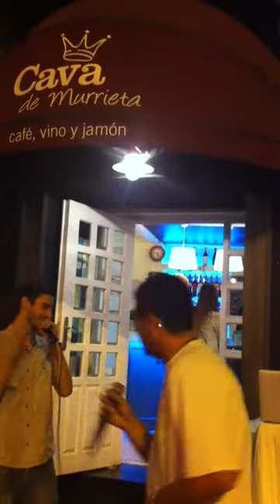INSPIRACIÓN SONORA, 'Una 188' (introducción)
Actuación de "INSPIRACIÓN SONORA" en los Encuentros República del ARTE en la CAVA durante las Fiestas de San Mateo.

Concierto realizado el día 21 de septiembre de 2013 a las 21:00 h.
CAVA de MURRIETA
c/ Marqués de Murrieta 29 (esq. c / Vitoria) en Logroño (La Rioja)

INSPIRACIÓN SONORA
Género Hip-Hop

A.L.M: es el nombre de uno de los componentes del grupo Inspiracion sonora.
Creando su propia musica desde el 2009 con dos maquetas a su espalda. La primera con el grupo 3pkings llamada ''mantenlo real'' salida en el 2010 y la segunda en solitario en el 2011 titulada ''El lado amargo''
MC Riojano de Santo Domingo de la Calzada curtido en esto del Rap.

El Negro : es el nombre del otro componente del grupo Inspiracion sonora.
Mantiene dos maquetas en su trayectoria, la primera en el 2010 ''MC: Maqueta Casera'' y la segunda salió en forma de promo en el 2012 con 13 tracks.
Está preparando su tercera y cuarta maqueta con Carta Blanca e Inspiracion Sonora.
MC Argentino que lleva ya 12 años en España aprendiendo y mejorando su estilo, que se basa en el rap aunque le de pinceladas de reggae.

Amparado por el proyecto de mecenazgo RepARTE República del ARTE será nuestro primer grupo en los 'Encuentros República del ARTE en la CAVA', la actuación estará acompañada de una selección especial de la Cava de Murrieta para las fiestas mateas.

Video realizado por Viktor ekiX IoLop para el Fondo República del ARTE